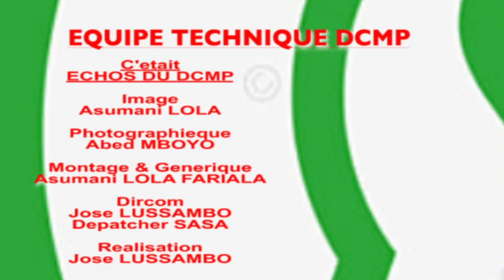POSE DE LA PIERRE POUR LA RÉNOVATION DU STADE CARDINAL MALULA.